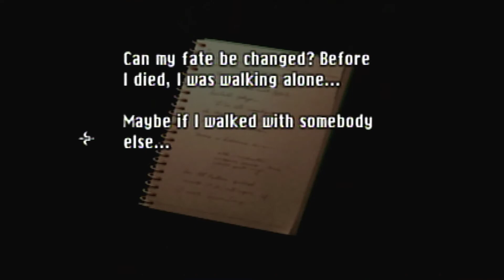Life is a Wheel of Changes - Wounded Edge Plays Shadow of Destiny Ep. 1